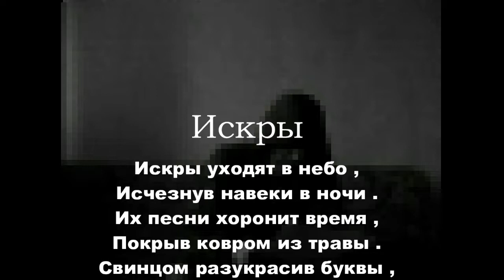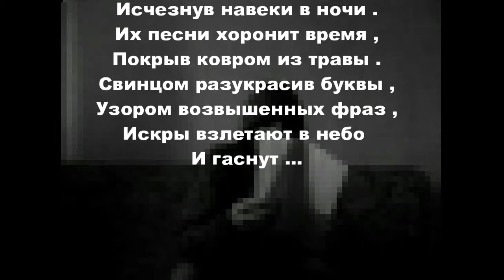Incognito Destructions Искры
Песня посвящена , ушедшим в вечность поэтам .